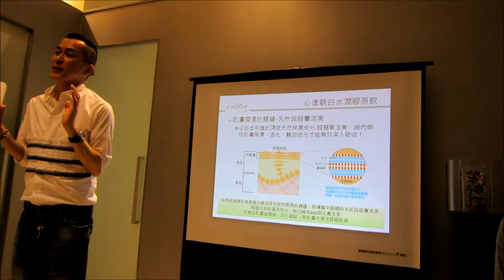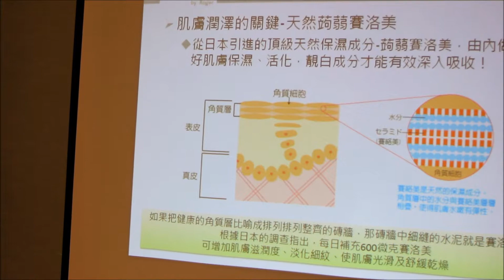citta by Roger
更多資訊請見　牛爾的愛美網